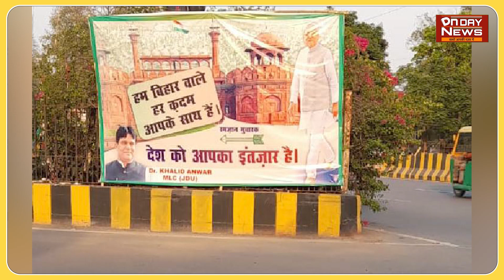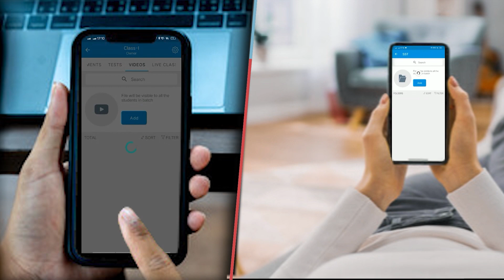लाल किले संग नीतीश के पोस्टर पर सियासी बवाल गिरिराज बोले, देखते रहिए मुंगेरीलाल के सपने